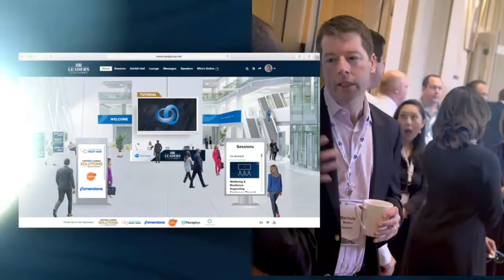Opal Group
Opal Group Human Resources Division